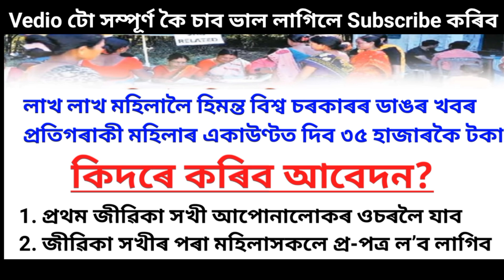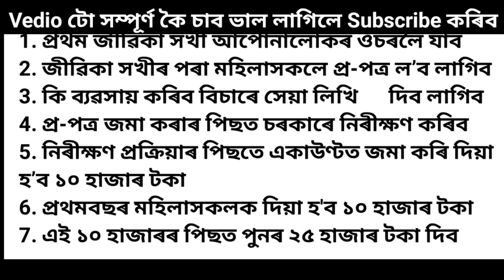গোটত থকা মহিলা সকলোৰ‌ বাবে ভাল খবৰ ₹10,000/- কৰি টকা পাব Online Apply আৰম্ভ